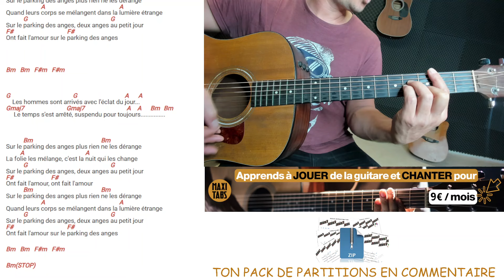Le parking des anges / Tuto Guitare / Accords & Paroles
Retrouvez dans cette vidéo comment jouer facilement Le parking des anges de Marc Lavoine avec la rythmique N°2 à la GUITARE. Pour plus de facilité, nous avons découpé la vidéo en 2 écrans pour que vous puissiez suivre simultanément la guitare ainsi que les paroles et accords qui défilent.

QUI SOMMES-NOUS ?

2) Des outils numériques pour peaufiner votre apprentissage:

 - Métronome
 - Enregistreur vocal